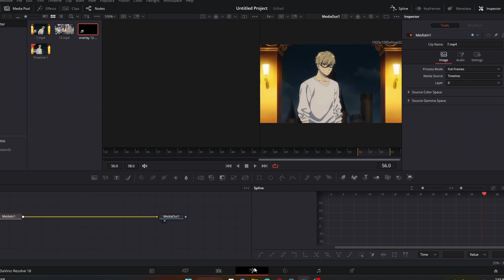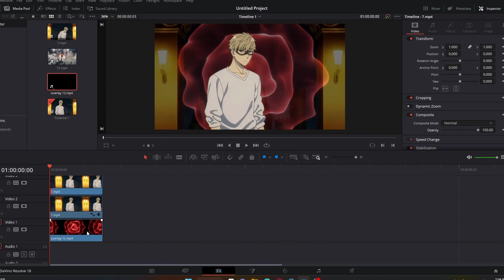How to add overlay behind a character in Davinci resolve [AMV] [TUTORIAL]